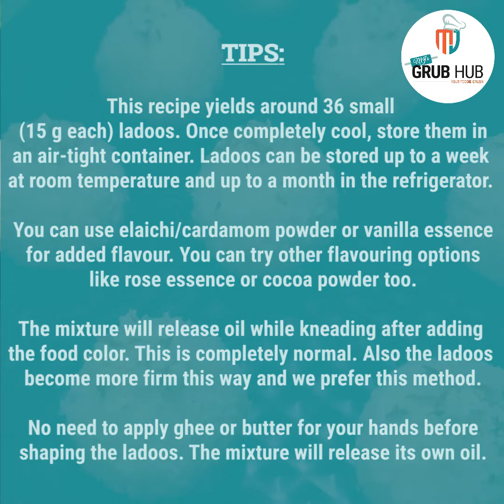Instant Coconut Ladoos | Just 2 Ingredients | Ready in 15 Minutes | Nariyal ke Ladoo | Coconut Fudge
Make these instant Coconut Ladoos with just 2 ingredients. Ready in just 15 minutes.

You can also flatten them on a greased surface and cut into diamond or square pieces. Also called as Coconut Fudge or Coconut Toffee/Burfi.

Do try this recipe this festive season.

Ingredients:
1 tin (400 g) condensed milk
2 cups (200 g) + 1/3 cup (approx. 35 g) desiccated coconut powder
1/2 tsp elaichi/cardamom powder (optional)

If you like this recipe do share it with your family and friends.

If you tried this recipe, do leave your feedback in the comments section below. You can also type in your queries below and we will be happy to assist you. Happy Cooking! Mog Asum ❤